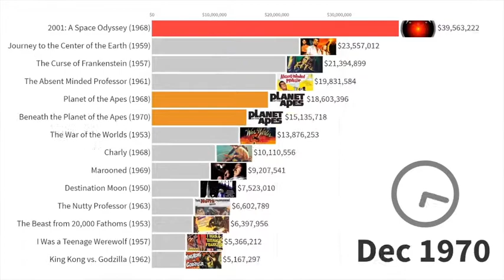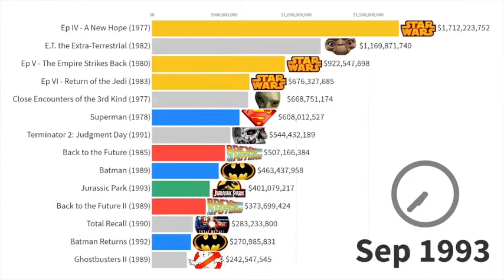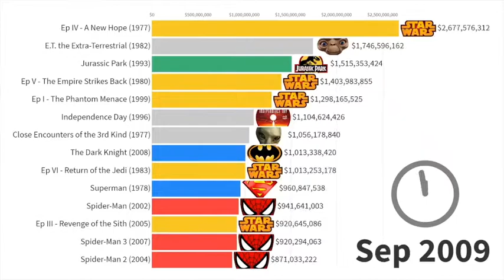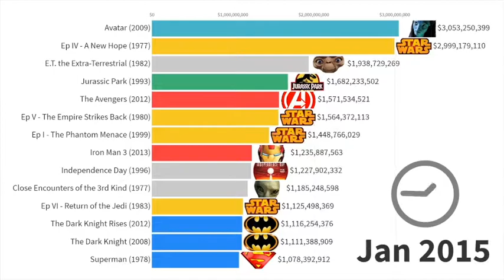Самые прибыльные Sci-Fi фильмы 1968-2019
По горизонтали: доход фильма с учетом инфляции.

На видео по кассовым взлетам видны культовые фильмы жанра Sci-Fi:
«Космическая одиссея 2001» (1968), «Звездные войны IV эпизод» (1977), «Аватар» (2009).